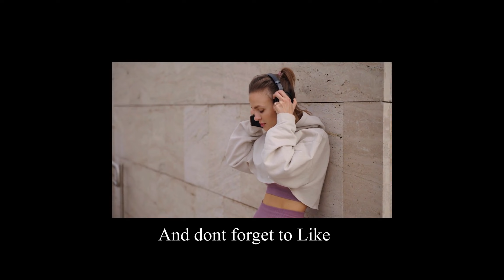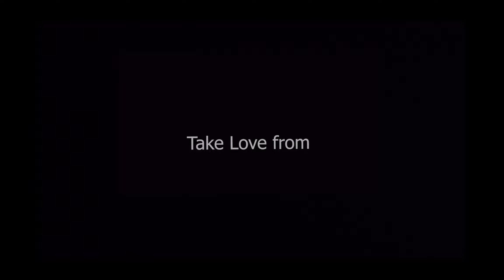লোকে কী বলবে। Ayman Sadiq Bestseller। Full Audiobook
Lokey Ke Bolbe বইটি আইমান সাদিক ও সাকিব বিন রশিদ সমাজে  চালু থাকা কিছু বাজে কথা ও তা থেকে মিসগাইডেড না হওয়ায় উপায় বাতলে দিয়েছেন। লোকে কী বললে  এইসব কথার তোয়াক্কা না করে এগিয়ে যাওয়ার পথ পাবেন আইমান সাদিকের বেস্ট সেলার বইটিতে..

02:17 ভুমিকা
16:43 তুমি এত প্রশ্ন করো কেন?
22:48 এই পিচ্চি!
27:43 A+ তো পাইলা না, এখন কি করবা?
32:10 ছোট মুখে এত বড় কথা?
37:16 তোকে নিয়ে কত আশা করসিলাম. !
40:59 এত ভাব নাও কেন? পড়ো তো প্রাইভেট ভার্সিটিতে!
49:27 এসব এখন  বাদ দিতে হবে!
58:08 গল্পের বই বাদ দিয়ে পড়ার বই পড়ো!
01:01:36 এই প্রজন্ম মুক্তিযুদ্ধের চেতনা থেকে দূরে সরে যাচ্ছে
01:07:35  মাদ্রাসার ছাত্র ভার্সিটিতে ভর্তি হইসো কেন?
01:10:33 মেয়েমানুষ, এত বেশি কথা বলেন কেন?
01:14:05 আমার বউ কিচ্ছু করে না!
01:19:53 বিয়ের পরেও চাকরি করবা?
01:27:21 এটা তো ছেলেদের কাজ না!
01:29:58 ব্যবসা করবা? কেন, চাকরি পাও নাই?
01:37:00 এখনো বিয়ে করছ না কেন?
01:41:41 মেয়ের বাবা- মা ফকির নাকি?
01:49:14 বসের সাথে দ্বিমথ করলে চাকরি থাকবে , চেপে যাও!
01:55:26 তুই এত ক্ষ্যাত কেন?
01:57:58 এসব করে তো ভাত পাবা না!
02:02:33 প্রতিবন্ধীদের মতো করিস কেন?
02:05:30 সবই টাকা কামানোর ধান্ধা!
02:09:51 ডিপ্রেশন আবার কী ? ভং ধরসো?
02:16:11 তুই আমাকে সালাম দিলি না কেন? কত্ত বড় বেয়াদব!
02:20:12  ওর পা ধুয়ে পানি খাও!
02:22:26 তোমাদের কত আরাম , আমাদের সময় তো.
02:26:46 তুই যে পারবি না এটা আমি  আগেই জানতাম!
02:30:36 ড্যুড, তুমি ইংরেজি বলতে পারো না ?হাহাহা!
02:34:07 হিজড়াদের মতো করিস কেন?
02:37:40 তুমি তো ইংরেজি মিডিয়ামের ফার্মের মুরগি
02:39:47 ভাবি কিছু করেন না, নাকী হাউজওয়াইফ
02:42:33 সায়েন্স পড়ে আবার বিবিএ পড়ে নাকী কেউ
02:45:46 লোকের কথা ও তোমার সিদ্ধান্ত
02:51:43 লোকের কথাকে কানে না তোলার বুদ্ধিি
02:55:32 একটা গল্প দিয়ে  শেষ করি।

তারপর বলেন.. সবকিছু কেমন চলে...